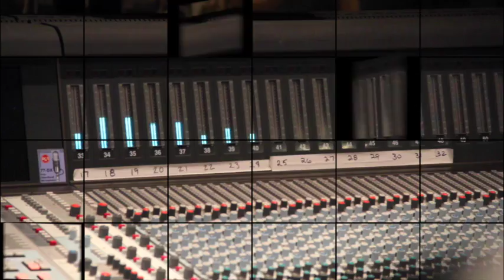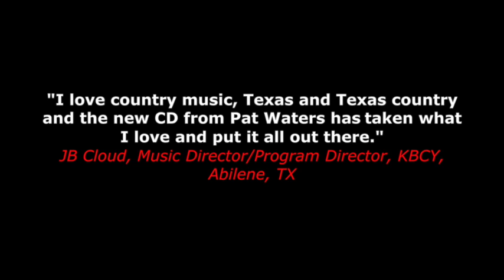Pat Waters - EPK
Country singer Pat Waters shares the stories behind how he first got into music, his influences, and what you can expect to hear at a live show!